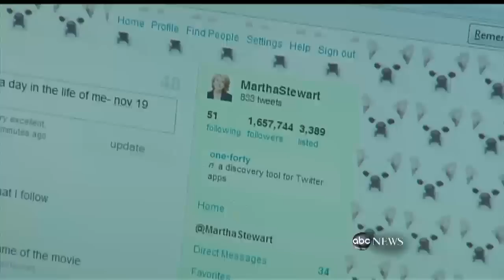Martha Incorporated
From domestic diva to media mogul to ex-con.